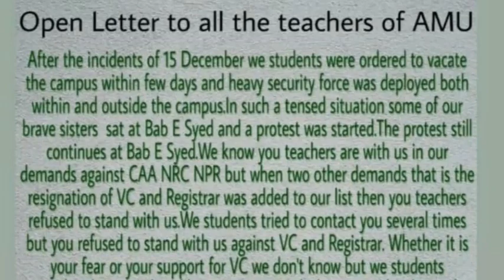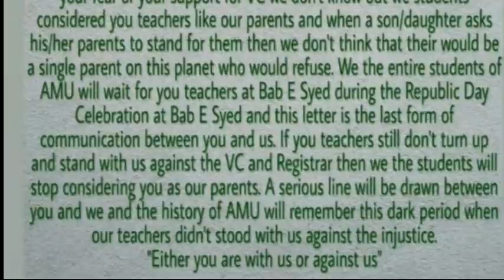AMU: Students demands Resignation of VC and Registrar.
The Aligarh Muslim University (AMU) students’ leaders demanded the resignations of AMU vice chancellor and registrar of the varsity for their failure to protect them. The students' leaders said that the varsity should be ready to face more protest or social boycott of the VC and the registrar as they had partnered with the police in this oppression of 15th December 2019 in AMU campus.